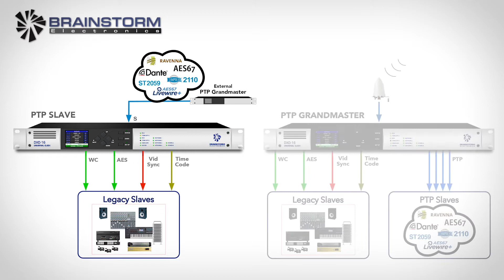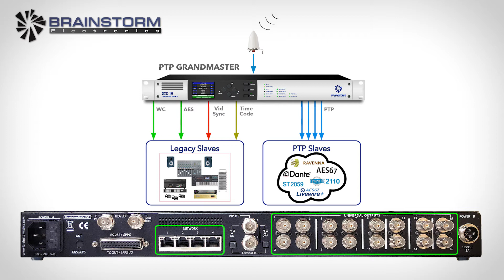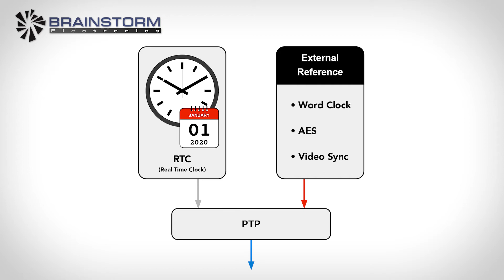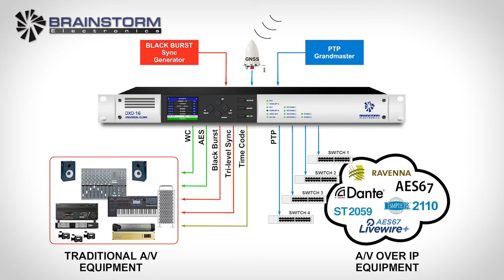Brainstorm Electronics DXD Universal Clocks Sync Solutions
Brainstorm Electronics is a world leader in pro Audio/Video sync solutions whose products have been used and trusted for over 30 years by engineers worldwide in post, broadcast and live environments. The DXD line combines PTP, GPS and legacy Sync and is designed to keep traditional (or legacy) Audio/Video equipment perfectly synchronized with an IP infrastructure that would include AES67, SMPTE 2110, Dante® or Ravenna formats for media over IP.